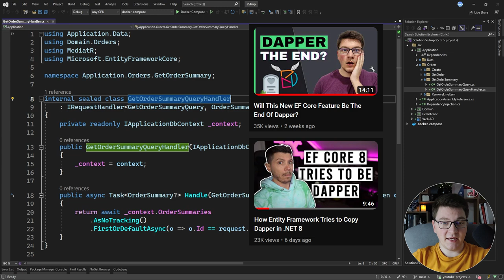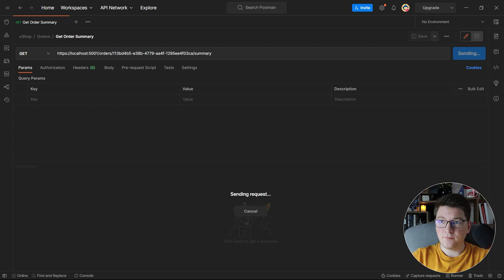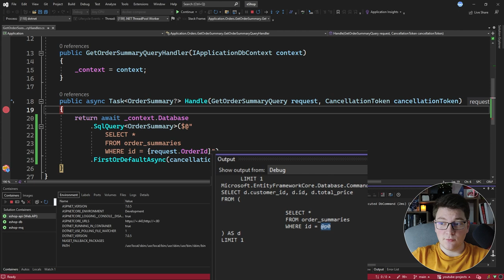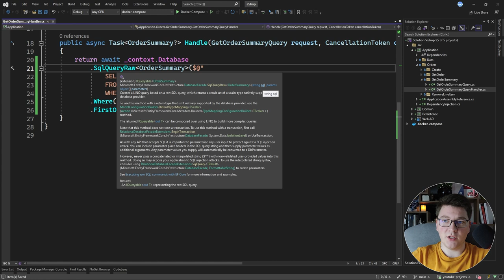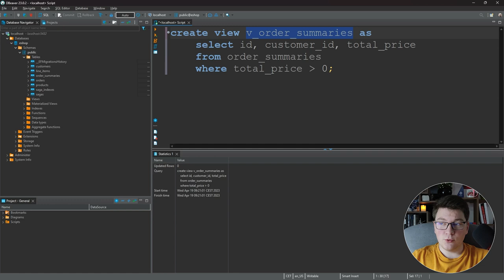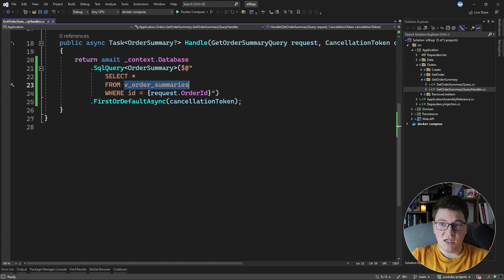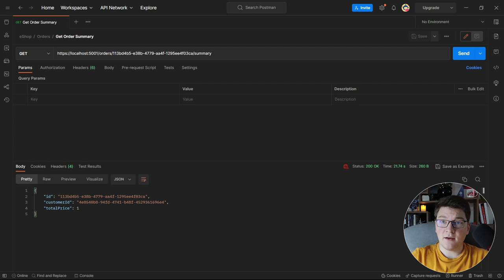Everything You Need To Know About EF Core 8 Raw SQL Queries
EF Core is one of the best ORMs out there. And it's getting an excellent new feature allowing you to query unmapped types. You can return data with SQL queries, views, functions, and stored procedures. EF Core is coming closer to Dapper with this feature, although the performance isn't there yet.

And I'll talk about SQL injection attacks and if there's a vulnerability.

Chapters
0:00 What are Raw SQL Queries?
0:47 Introducing SqlQuery
1:46 What about SQL Injection?
3:41 Composing SqlQuery with LINQ
4:37 Introducing SqlQueryRaw
6:08 Creating a database view
6:47 Querying views with EF8 SqlQuery